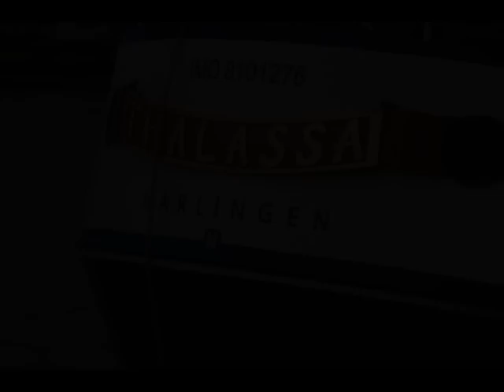Armada 2008 Rouen-3-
L'Armada de Rouen du 5 au 14 juillet 2008.